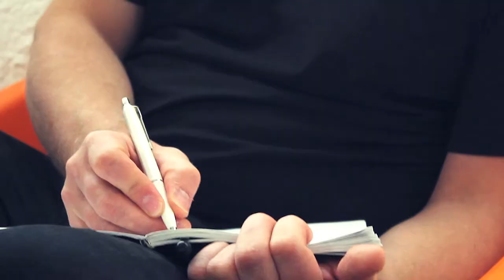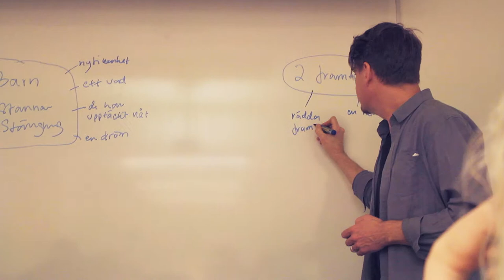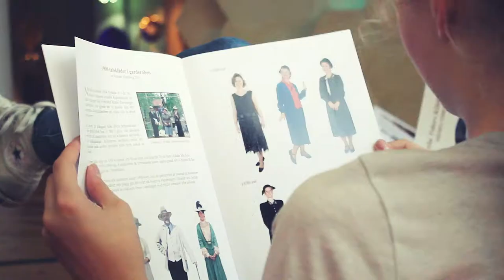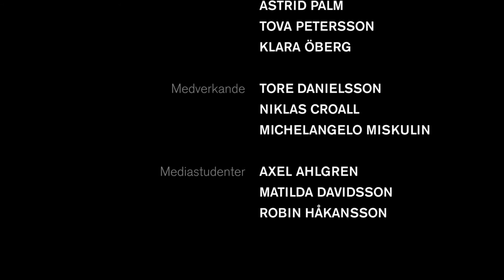Behind the scenes – Resan fram och tillbaka 2014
"Behind the scenes" från inspelningen av filmen Resan fram och tillbaka. Filmen Resan fram och tillbaka är baserad på vandringsutställningen Resan fram och tillbaka som turnerade runt i Sverige mellan 2011 och 2014. Resan – Behind the Scenes  är gjord av Robin Håkansson på RHMedia under utställningens sista visningsvecka den 28-31 oktober 2014 på Kalmar läns museum.